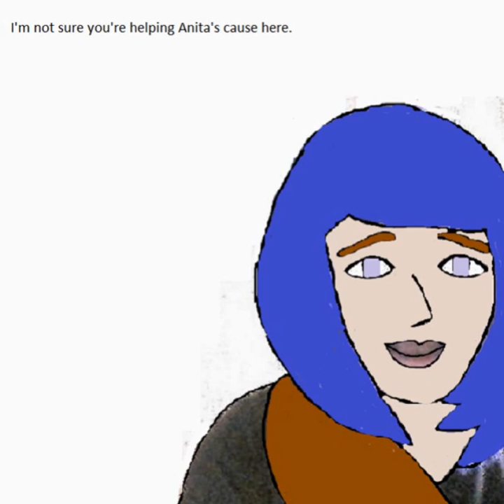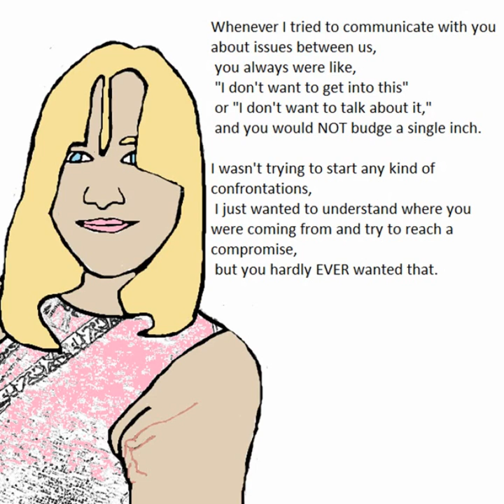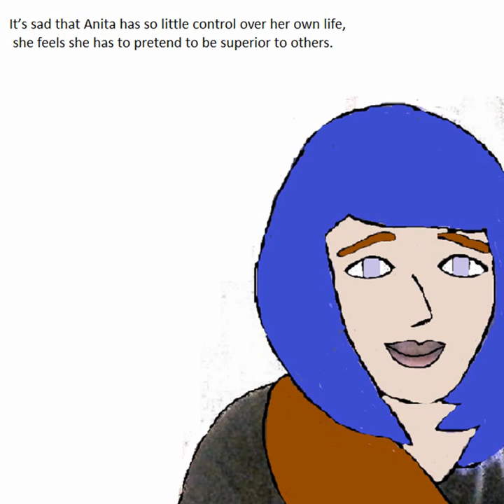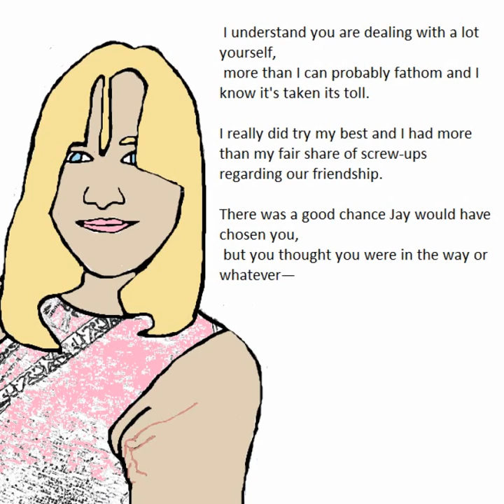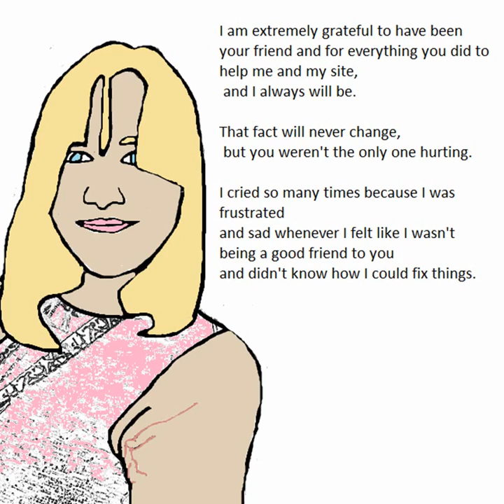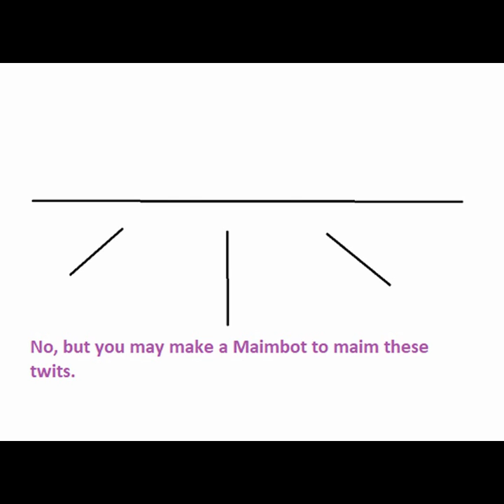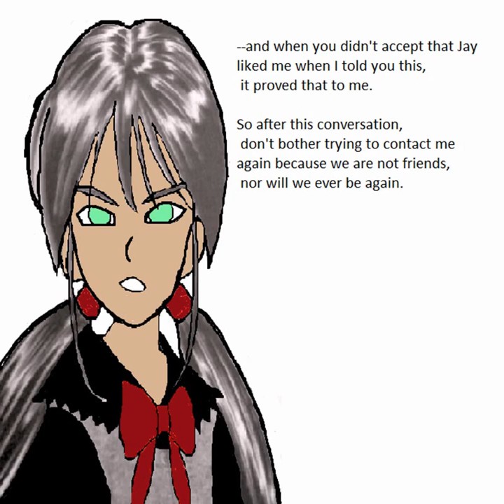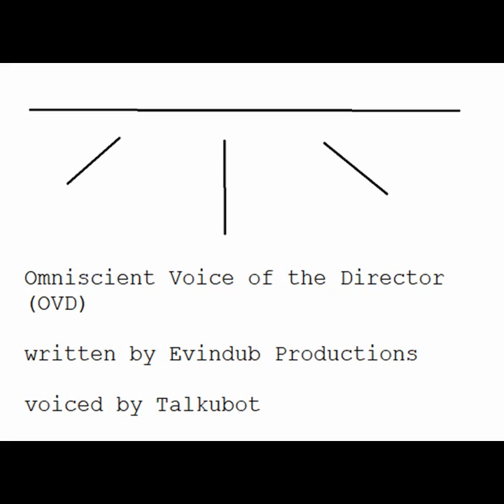4.5 - Don't Be This Tai (BONUS EPISODE)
October 23, 2008 | 5:00 PM | Don't Be This Tai

Tai calls Anita out on her shit and it is glorious. To answer Illybrius's question, you don't want to be this Tai because this Tai is stressed out and heartbroken. Friendly reminder that this show functions as a creative outlet for the production team and cautionary tale regarding the types of people we have come into contact with, interspersed with stuff we just made up for fun.

As always, feel free to adapt this script your own way, with attribution to Evindub Productions.